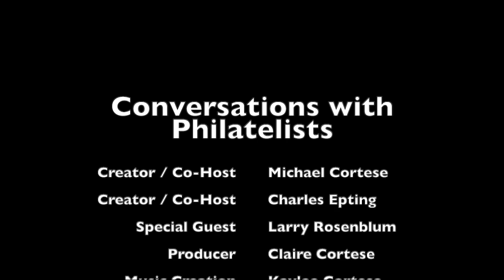Ep. 35: Larry Rosenblum: An Inside Look at Writing Stamp Columns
This week we talk to Larry Rosenblum about his four decades as a philatelic columnist, the value of organized philatelic clubs & organizations, and why you should collect Machins.

Larry's book, Introduction to the Stamps of Great Britain: